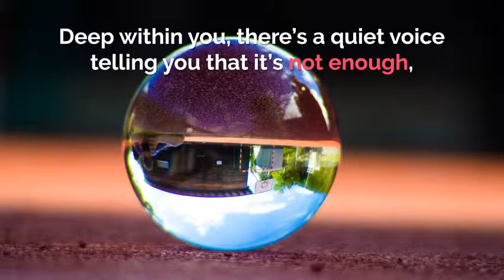Trudging Through Life?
Do you feel like you have to do it all and life is just like that?

It's not true, you can enjoy life, be vibrant and full of energy.